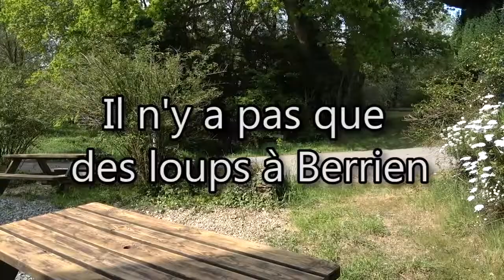L'Autre Rive va renaître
Il n'y a pas que des loups à Berrien (29), il y a aussi des personnes qui tombent amoureuses de la Bretagne et des charmes de la forêts de Huelgoat. Un couple migre du sud de la France vers Berrien pour reprendre la célèbre librairie-café "l'Autre Rive".
Bon vent à eux .